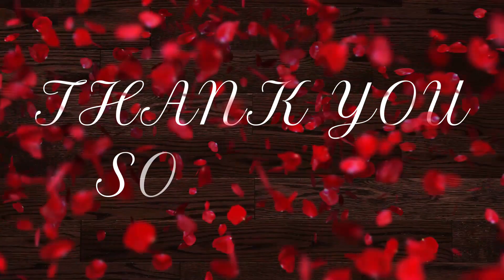"The Lost Puppy's Epic Quest: Journey of Friendship and Adventure"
**Description:**

Join us on an enchanting adventure in "The Lost Puppy's Epic Quest." Follow the brave and curious puppy, Oliver, as he embarks on a heartwarming journey to find his way back home. Along the way, Oliver encounters new friends and faces exciting challenges in the wilderness.

In this heartwarming tale, you'll witness the incredible bond that forms between Oliver and Luna, a wise old owl, as they navigate through dense forests, cross treacherous rivers, and learn valuable life lessons together. Along their journey, they meet charming characters like Squeaky the squirrel, Daisy the deer, and Felix the playful fox.

This captivating story is a celebration of friendship, resilience, and the power of never giving up. It's a perfect family-friendly video that will warm your heart and remind you of the importance of cherishing the people (and animals) we meet along life's adventures.

If you love heartwarming tales and inspiring journeys, don't miss "The Lost Puppy's Epic Quest." Watch now and let Oliver and his newfound friends take you on an unforgettable adventure filled with life lessons and joy.